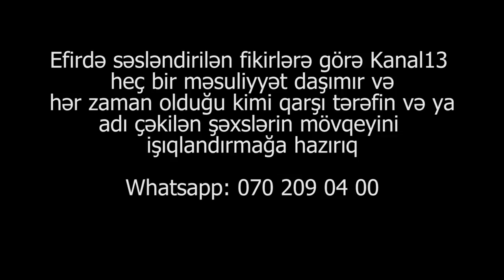"Abşeron rayon icra hakimi İradə Gülməmmədova məni döydürüb bu hala saldırdı"-şikayətçi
"3 gün ərzində aidiyyatı orqanlardan səsimə səs verən olmasa özümü qaz borsundan asacam. Abşeron rayon icra hakimiyyətinin 18 nəfər qoçuları məni döydü". Bundan sonra etiraz edən Qarabağ qazisi jurnalist və qonşuların yanında evi yandırıb.